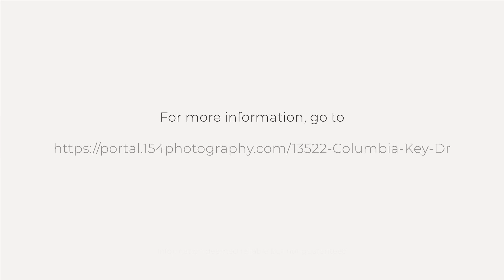13522 Columbia Key Dr, Tomball, TX